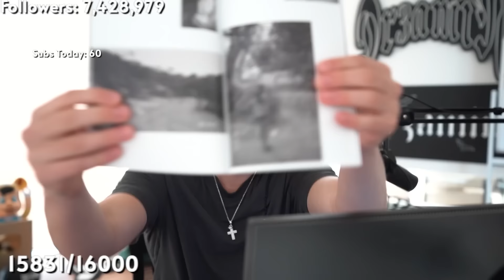Clix Opens the FUNNIEST Fan Mail...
Clix
1408 N Riverfront Blvd
UNIT #101